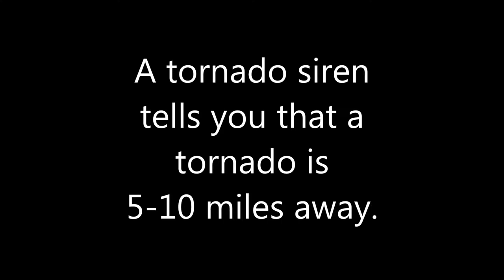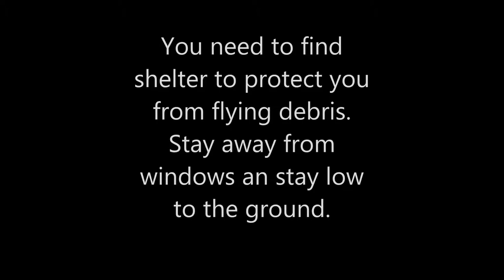Shanie, Dina, Maria, Josh and Andrei tornado movie for AHS Health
This video is for Heath Class at Antelope High School.  Starring Shanie, Dina, Maria and Josh and Andrea.